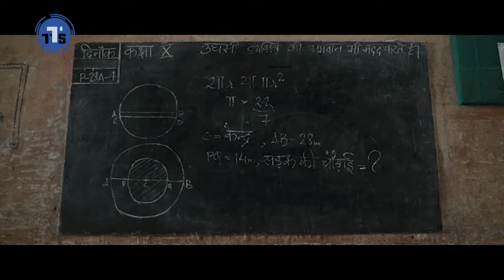PERJUANGAN IBU UNTUK MENDIDIK PUTRINYA YANG SUPER MALAS ❗❗Alur Cerita Film NIL BATTEY SANNATA(2015)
PERJUANGAN IBU UNTUK MENDIDIK ANAKNYA YANG SUPER MALAS ❗❗Alur Cerita Film  NIL BATTEY SANNATA(2015)

Haii, selamat datang dichanel Teateris, chanel yang akan membahas tentang alur cerita film yang kalin sukai. Pada episode ini, neng angel akan membahas film yang berjudul NIL BATTEY SANNATA(2015). Film ini bercerita tentang perjuangan ibu yang tidak ingin anaknya menjadi seperti dia alias seorang pembantu maka dari itu ibunya iku bersekolah menemani anaknya yang super malas.Penasarankan, yuks langsung saja kita videonya, thank you very much.

____ Tentang semua yang Digunakan__

Pengisi suara : * neng angel😊
Handphone    : * oppo f9
Alat recording :*clip on/microphone HP
Apl editing   : * kinemaster pro
Apl recording : *lexis audio editor
Musik Ending : *Malecon syob Amine maxmell (free copyroght safe music)

• Buat teman-teman yang mau request film langsung saja tulis judul film yang kalian pengen nanti  bakal neng Angel bahas jadi sebuah alur cerita film yang menarik dan gak bosenin hehehehe. Jangan sungkan ya, tulis saja mumpung neng angel lagi baik hati😆😆